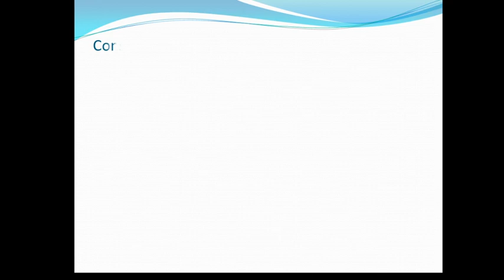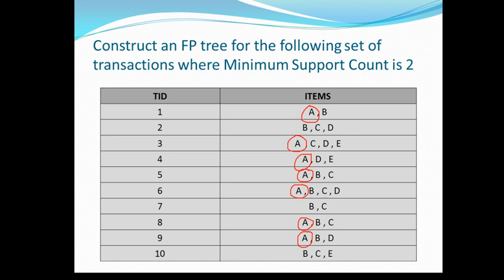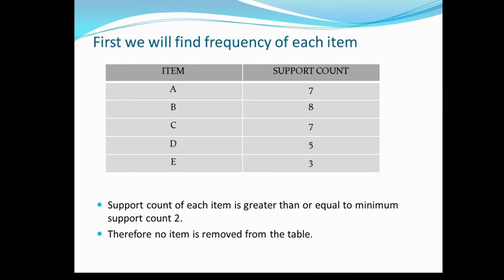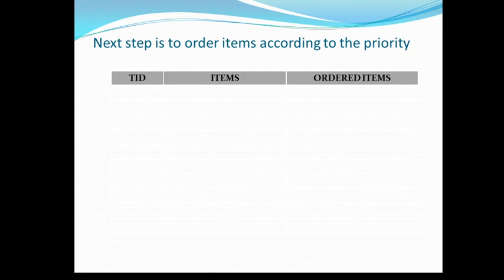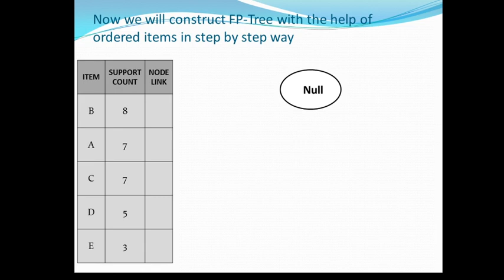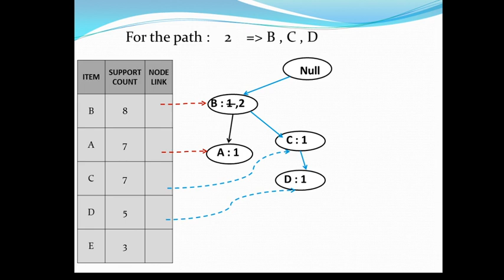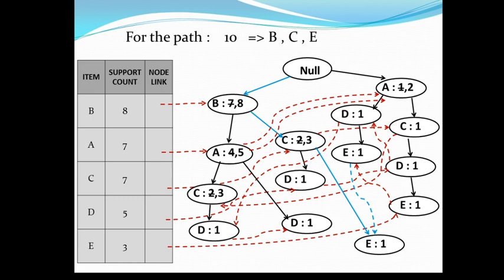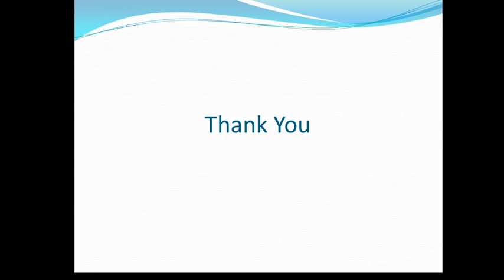FP TREE EXAMPLE 1 DATA MINING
This video will explain you how to construct FP Tree for the given data set in detail. This is very useful for B.Sc. M.Sc. Computer Science students. This will be also useful for the set, net and gate exams of computer science.